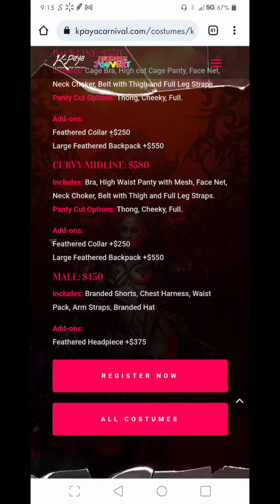Kpaya costume reviews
K paya costume reviews🔥🔥🔥
*secret persona who do you see*
Jouvert is included